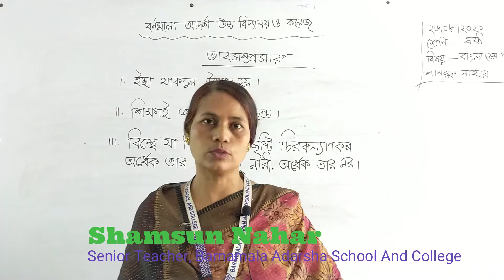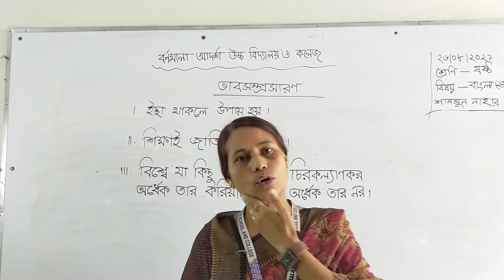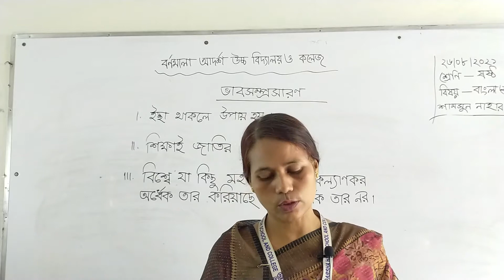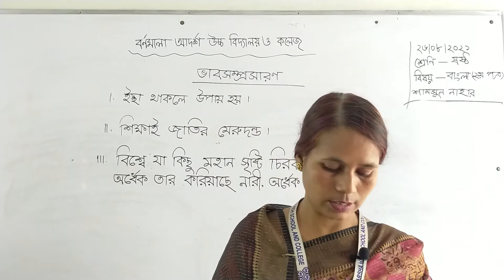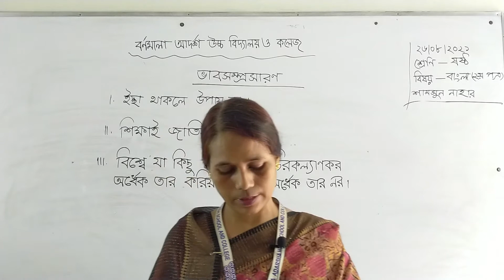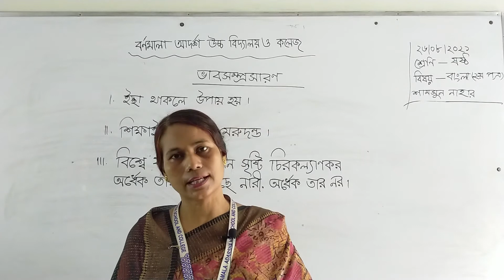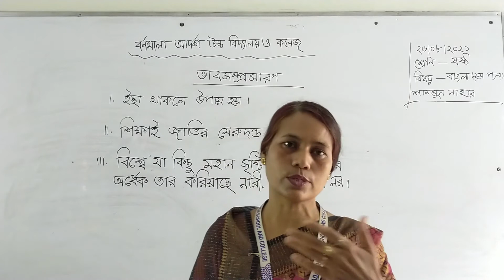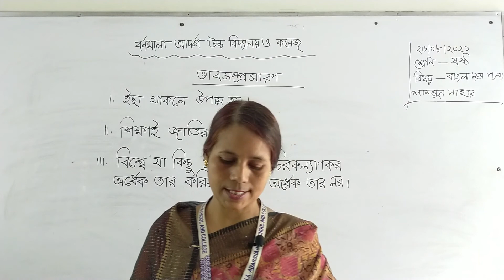২৬/০৮/২০২১/ ষষ্ঠ শ্রেণি /বাংলা ২য় পত্র (ভাব সম্প্রসারণ)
২৬/০৮/২০২১/ ষষ্ঠ শ্রেণি /বাংলা ২য় পত্র (ভাব সম্প্রসারণ)